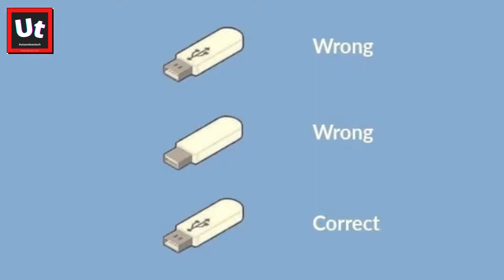100 Surprising Tech Fact | 100 Interesting Tech fact | top 100 facts | Part 3 | नेपालीमा | :O :D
Hello everyone,
This is Utsav and I am very happy to provide you with this video. I will try my best to provide tech news in a unique way every day except for Saturday. On Saturday we will have a different type of video. Hope to see your support :)

नेपाली टेक समाचार भाग ८२ | Nepali Tech News Episode 82